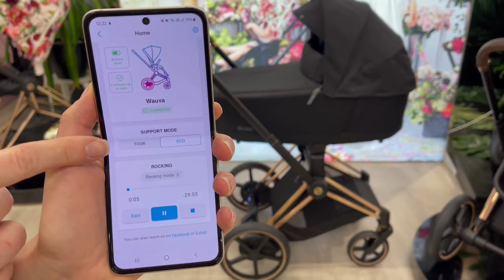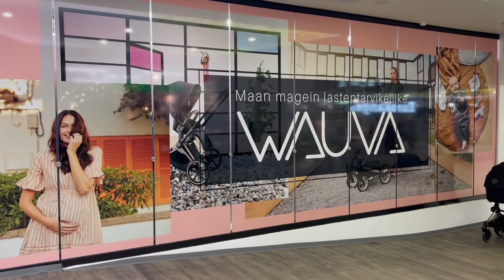Cybex ePriam 2022 Esittely - Wauva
Cybex ePriamien on tituleerattu olevan jopa markkinoiden parhaat yhdistelmävaunut, katso Wauvan videolta miksi!

Kohokohdat:
0:28 ePriam Applikaatio & keinuntaominaisuus
1:02 Ylämäkiavustin
1:35 Alamäkiavustin
1:46 Erot ePriamin ja Priamin välillä
2:10 Tuotekehitys & testaus
2:25 Wauvakauppiaan käyttökokemukset

Cybex ePriam on monipuolinen yhdistelmävaunu sekä kaupunkikäyttöön että maastoon. Ylä- ja alamäkiavustimen avulla työntäminen on vaivatonta vaihtelevassakin maastossa ja epätasaisen maaston avustin tekee hiekalla tai lumella työntämisestä helppoa. Laadukkaat renkaat ja nelipyöräjousitus viimeistelevät paketin! Tilava vaunukoppa ja monipuolisesti säädettävä ratasistuin palvelevat aina vastasyntyneestä jopa 4-vuotiaaksi saakka.

Tällä videolla käydään läpi Cybex ePriam 2022 eritysominaisuudet. Muilta ominaisuuksiltaan ePriamit vastaavat ilman sähköavustinta toimivia Cybex Priam vaunuja, joiden esittelyn löydät täältä